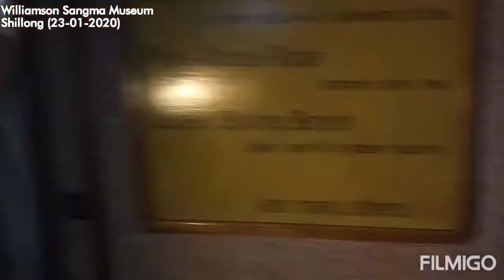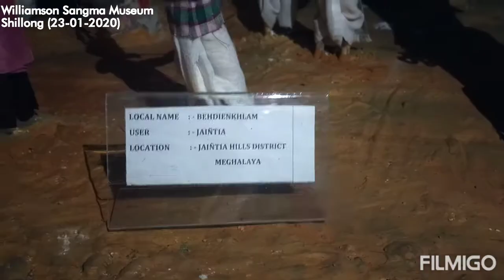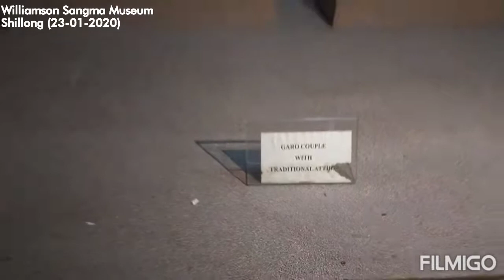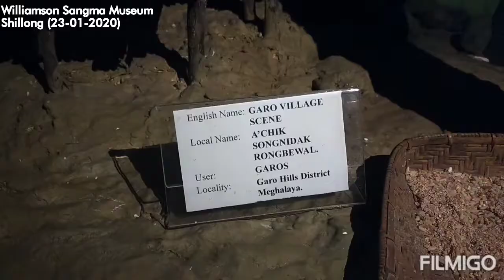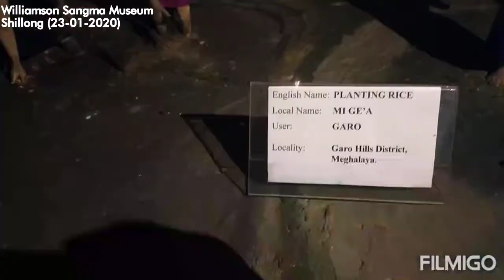Williamson Sangma Museum, Shillong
Shillong